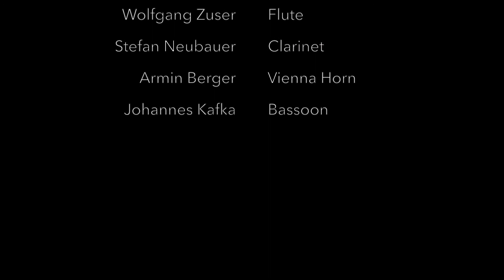W.A. Mozart: Andante "für eine Walze in eine kleine Orgel" in F-Dur, KV 616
Das Wiener Opern-Quintett ist ein klassisches Bläserquintett, das sich aus Mitgliedern des Bühnenorchesters der Wiener Staatsoper zusammensetzt.
Wiener Oboe, Wiener Horn und Wiener Klarinette formen den typischen Wiener Klang dieses Ensembles.